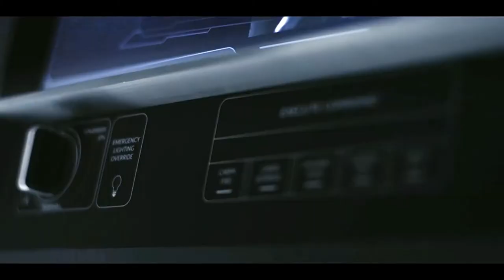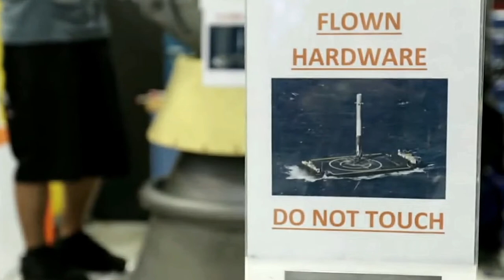Elon Musk - SpaceX- Key To Making Human Life Multi-Planetary. World First Class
MAKING HUMAN LIFE MULTI-PLANETARY

SHARE ON FACEBOOKSHARE ON GOOGLE+SHARE ON TWITTER
“If one can figure out how to effectively reuse rockets just like airplanes, the cost of access to space will be reduced by as much as a factor of a hundred.  A fully reusable vehicle has never been done before. That really is the fundamental breakthrough needed to revolutionize access to space.”

--Elon Musk